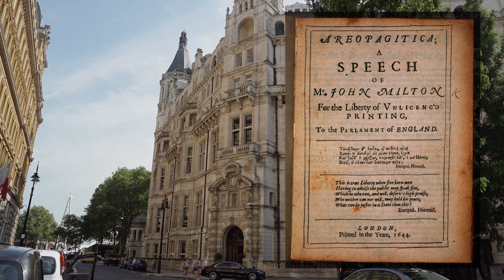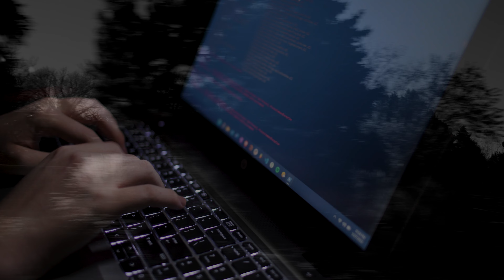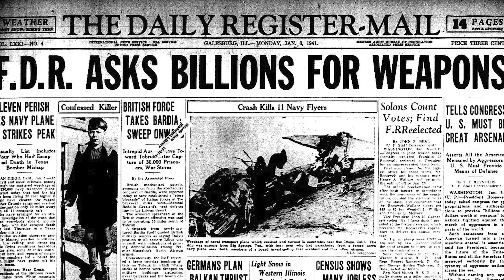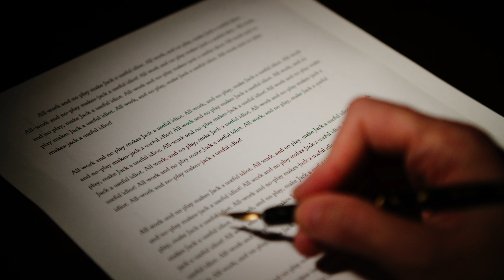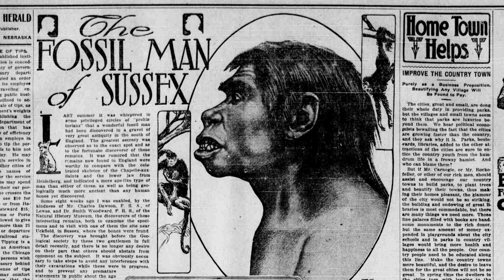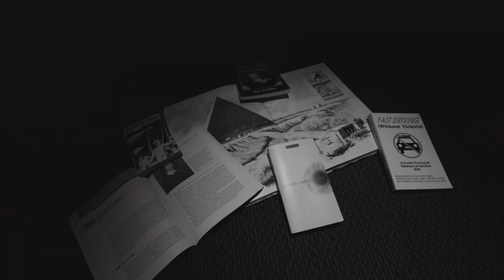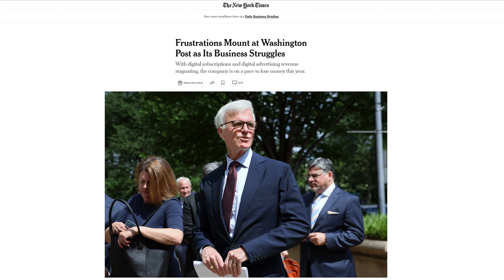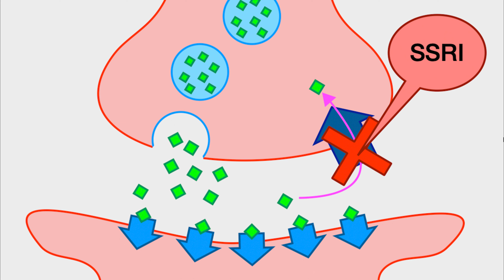George Orwell: The Prevention of Literature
A reading of George Orwell's short essay "The Prevention of Literature".

Published in 1946, George Orwell's essay "The Prevention of Literature" argues that prose literature cannot flourish under totalitarian regimes because it requires honesty, truthfulness, and individual thought, all of which are incompatible with the enforced orthodoxy of such societies.